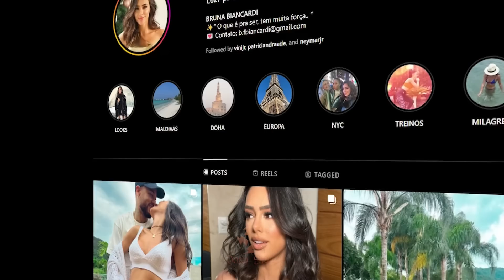COMO BRUNA BIANCARDI CONQUISTOU O NEYMAR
Como neymar conquistou a bruna biancardi
a verdade é que o Neymar é liso demais, e isso é fato, nosso maior craque brazuca nos ultimos tempos joga demais e pra ele não existe marcador que nao possa ser humilhado.
Mas fora de campo, Neymar também é muito liso, o tanto de mulher que esse cara já ficou é simplesmente inacreditável, e claro que algumas lhe renderam uma dor de cabeça ou outra.
A lista de laçadas do menino Ney é gigante, só que agora ele foi laçado por Bruna Biancardi e você vai entender isso melhor hoje.

00:00 fala ae
00:50 já se inscreveu?
05:00 se gostou deixa o like